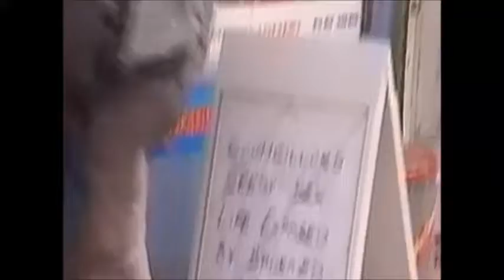EastEnders - Tony and Polly call a truce (29th September 1997)